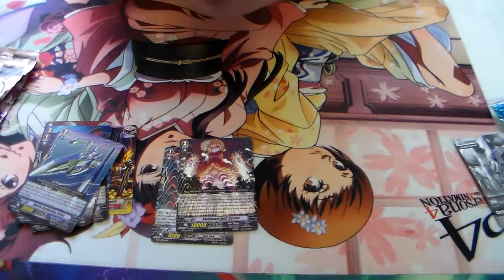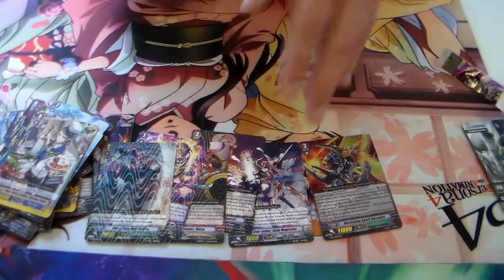Booster Set 15: Infinite Rebirth Sneak Peek Extra Packs Opening